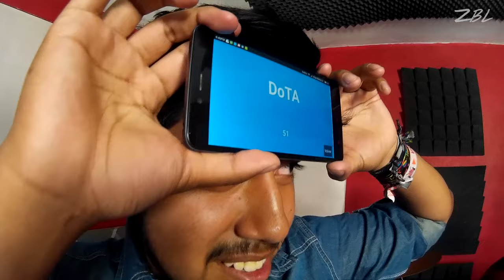P.# 145 - Sesión con Radical Riff - ¡CHARADAS! Hardcore Edition